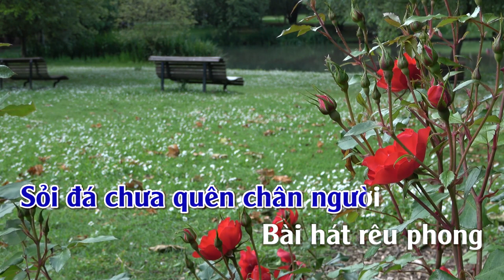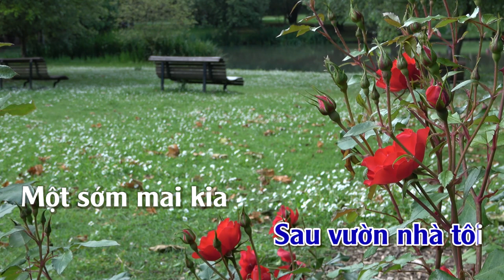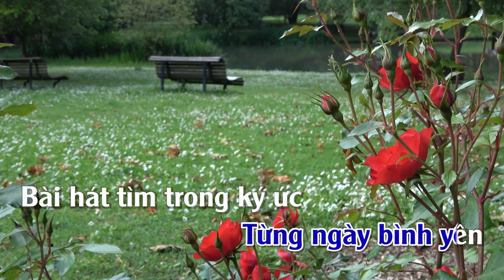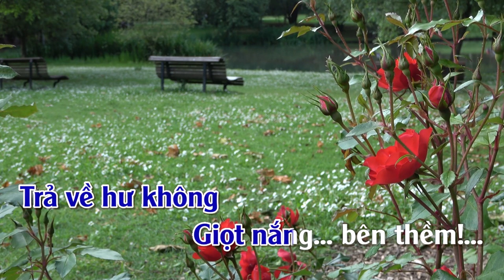Giọt Nắng Bên Thềm | Karaoke | Tone | Nam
Giọt Nắng Bên Thềm
Tác giả: Thanh Tùng